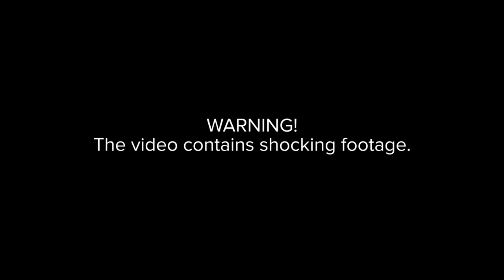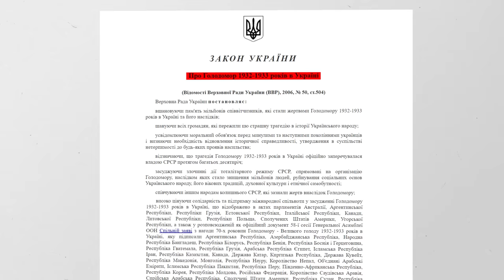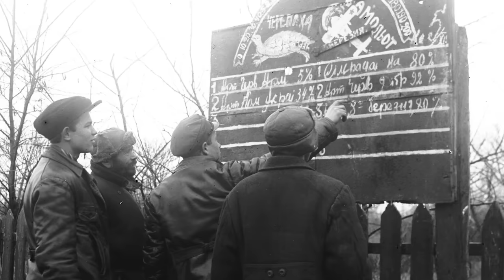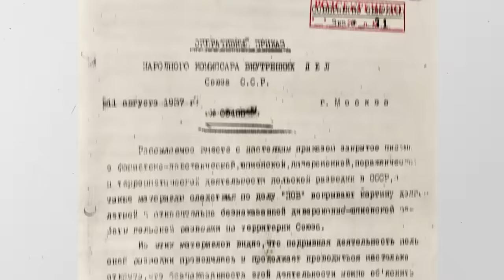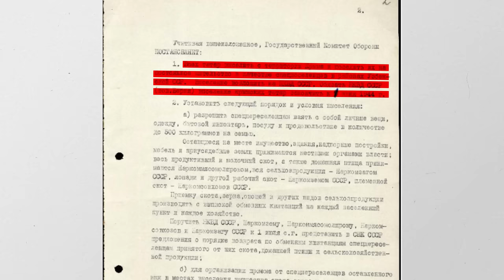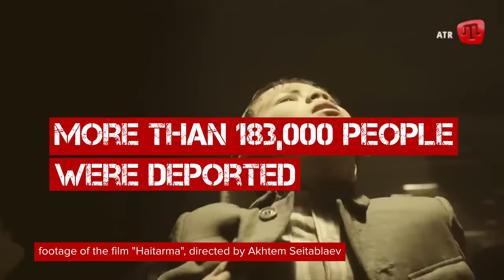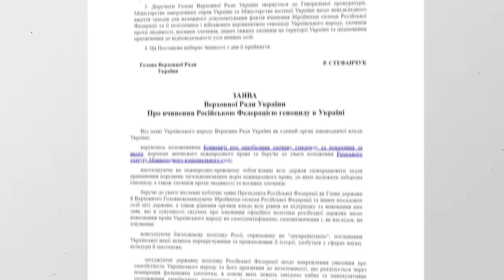How did the Soviet Union and Russia try to destroy entire nations?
The term “genocide” is of relatively recent origin. It was introduced by Rafal Lemkin - a Polish and American lawyer of Jewish origin. In 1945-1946 he was an advisor to the US Supreme Court at the Nuremberg International Military Tribunal. The term “genocide” was adopted after this trial. However, Russian Empire, also known as USSR, conducted genocides well before the introduction of the term.